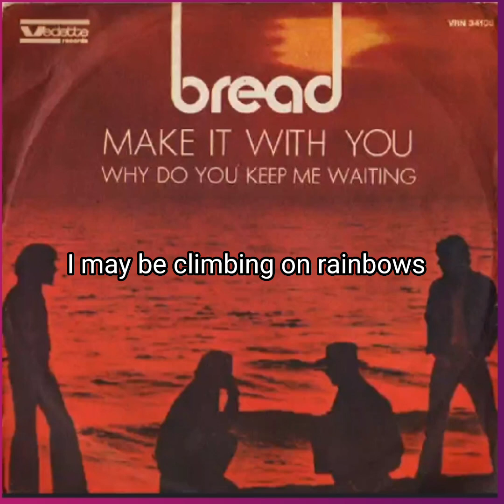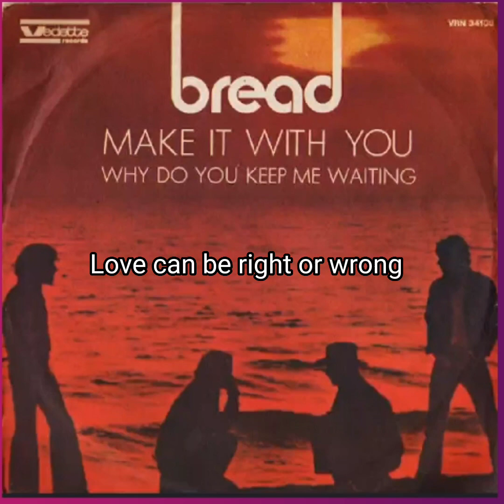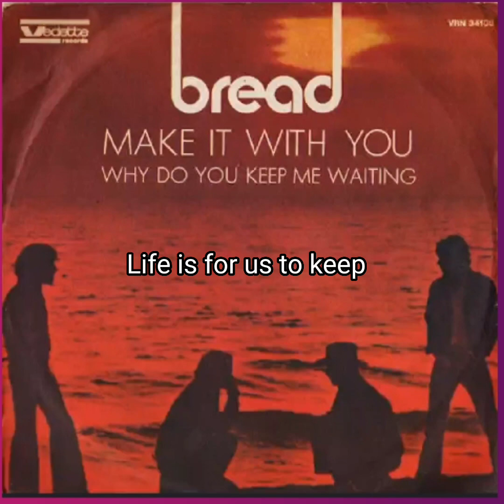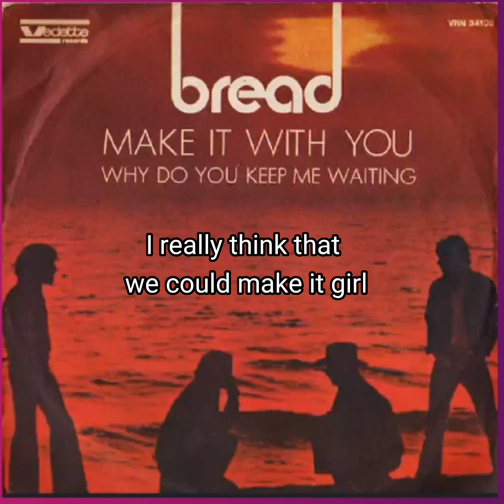Cover - MAKE IT WITH YOU (1970)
It is easy to sound enthusiastic at the beginning of a relationship... but can it stand the test of time?